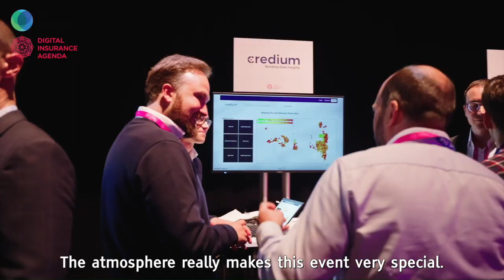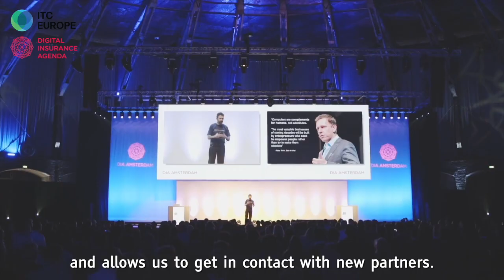Why ITC DIA Europe is the perfect partner for businesses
Check out our upcoming flagship event ITC DIA Europe taking place in Amsterdam on 12 and 13 June, 2024

Want to partner with us and have your own presentation live on our YouTube channel or DIA TV then go to this